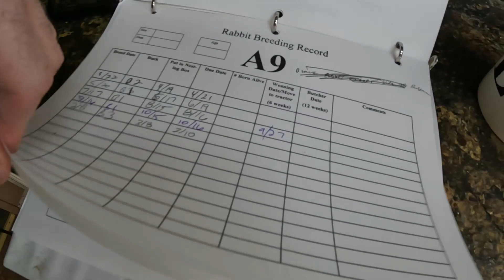Homesteaders Do The Carnivore Diet (30 Day Results)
In Todays video we talk about our 30 days on carnivore diet. This is our final update on the diet. Today is also delivery day and we are seeing significant snow melt on the homestead!

Follow our Carnivore Diet Journey!

ETSY SHOP

Links, Discounts and Other Cool Stuff!